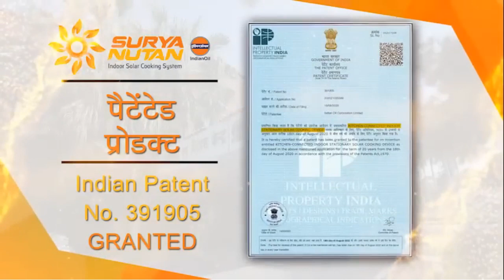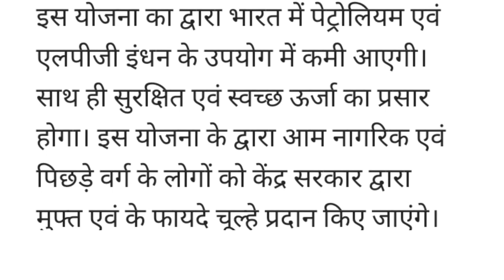Solar Cooking Stove Government Welfare Schemes Awareness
इस बार घर की गृहणी को LPG से भी स्वच्छ Solar Cooking Stove  से चलने वाले चूल्हा उपलब्ध कराने की तैयारी है।